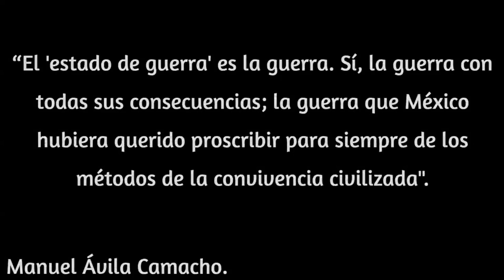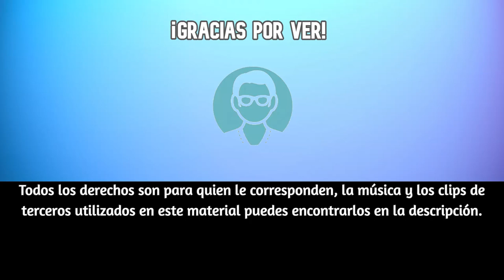Escuadrón 201: la representación mexicana en Filipinas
Junio de 1945. México ha enviado un pequeño escuadrón de pilotos al Océano Pacífico para combatir junto a las fuerzas estadounidenses en la Segunda Guerra Mundial, específicamente en contra del Imperio Japonés. No obstante, esta es la primera vez que una fuerza de este tipo abandona el territorio nacional, ya que durante la Primera Guerra Mundial, se tuvo que mantener una neutralidad necesaria debido a la brutalidad de la guerra civil conocida como la Revolución Mexicana. Los pilotos mexicanos han recibido entrenamiento de los estadounidenses y esperan con ansias combatir. ¿Estarán a la altura de la situación? ¿Fueron suficientes las horas de vuelo? ¿Implicará un cambio en el conflicto su participación? Esto y más lo sabremos a lo largo del video de hoy.

Dirección, Narración, Edición y Guion: Ricardo Rodríguez

Fuentes:
Vázquez Lozano, Gustavo. El Escuadrón 201: La Historia de los Pilotos Mexicanos de la Segunda Guerra Mundial. 3° Edición.
Flores, Santiago A.. Mexicans at War: Mexican Military Aviation in the Second World War, 1941–1945 (Latin America at War) Helion & Company Ltd.. Edición de Kindle.
SEDENA. (1946). Escuadrón 201. Enero 2022, de SEDENA Sitio web